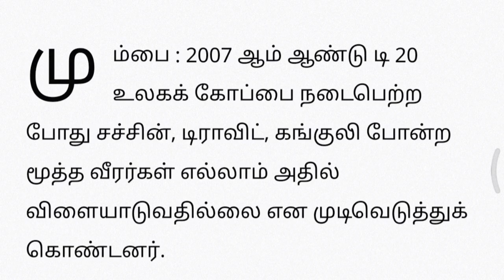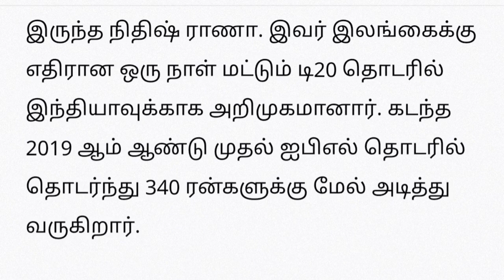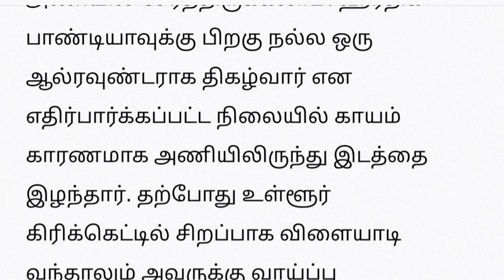இன்னும் எத்தனை வருசம் கோலி,ரோகித்துக்கு வாய்ப்பு தருவீங்க? 4 பேர் வாழ்க்கையில் விளையாடும் பிசிசிஐ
ind vs afg  2023
india vs afghanistan
ind v afg highlights
ind v afg  match today
ind v afg live
india vs afghanistan t20 t20 series 2023
cricket news tamil  t20 tamilnews t20 2023
ind vs afg t20 match
ind vs afg t20 match playing 11
india vs afghanistan team players india
india vs afghanistan squad
cricket news tamil
cricket tamil
cricket highlights ind vs afg t20 match highlights
cricket highlights ind vs afg t20 match playing 11
cricket highlights ind vs afg t20 match squad india
ind vs afg t20 match live match today
ஐபிஎல் வரலாற்றிலேயே அதிக விக்கெட் எடுத்த வீரர்..இனி டி20 போட்டியில் கிடையாது..பிசிசிஐ முடிவுind afg
அவர் சரிபட்டு வரமாட்டார்..சிஎஸ்கே சீனியரை நீக்கிய பிசிசிஐ!அக்சர் படேல் செய்த சம்பவம் ind vs afg live
2024 டி20 உலககோப்பை.. இந்திய அணியில் வாய்ப்பு இல்லாத 5 நட்சத்திர வீரர்கள்! ind vs afg cricket match

எதிர்பார்க்காத ட்விஸ்ட்..ஹர்திக்கிற்கு ஆப்பு!ரோஹித்துக்காக களத்தில் இறங்கிய மும்பை இந்தியன்ஸ் indafg

25 வயதில் ஓய்வை அறிவிக்கலாம்.. குமுற விடும் பிசிசிஐ.. மன விரக்தியில் இந்திய வீரர்.. என்ன நடந்தது?
அமெரிக்காவில் விராட் கோலி..பின்னணியில் ஐசிசி? டி20 உலகக்கோப்பையில் மாஸ் திட்டம் ind vs afg t20 live
IND vs AFG:ரோகித் சர்மாவால் சிக்கலில் 4 இந்திய இளம் வீரர்கள்.. இதெல்லாம் தேவையா ஹிட்மேன்? ind vs afg

10 வருஷமா இப்படித்தான்.. உயிருக்கே ஆபத்து.. எங்களுக்கு பெருமைதான்" - அஷ்வின் அதிரடி! ind vs afg t20
இந்திய வீரருக்கு 2 ஆண்டுகள் தடை.. அதிரடி முடிவெடுத்த பிசிசிஐ.. புதிய வீரர் தேர்வு! ind vs afg t20
உலக டெஸ்ட் சாம்பியன்ஷிப் புள்ளிப்பட்டியல்.. முன்னேறிய இந்தியா.. சரிந்த தெ.ஆ அணி!நம்பர் 1 யார்?ind afg

டெஸ்ட் கிரிக்கெட்டில் பும்ரா புதிய சாதனை.. கும்ப்ளே சாதனை முறியடிப்பு.. ஜாகிர் கான் ரெக்கார்ட் சமன்
டக் அவுட்டான ஸ்ரேயாஸ் ஐயர்..மனம் உடைந்து நின்ற கோலி!சர்பிராஸ் கானுக்காவது இனி வாய்ப்பு கிடைக்குமா?
134 ஆண்டு ரெக்கார்டை உடைத்த இந்தியா - தென்னாப்பிரிக்கா.. அதிசய சம்பவம்

32 ஆண்டுகளில் முதல் முறை..முகமது சிராஜ் மாபெரும் சாதனை..15 ரன்களை மட்டுமே விட்டுகொடுத்து 6 விக்கெட்

ரோஹித் காப்பாற்ற மாட்டார்..ஸ்ரேயாஸ் ஐயர் எடுத்த முடிவு.. டீமில் காத்திருக்கும் ஆப்பு ind vs afg t20
தோனியின் 13 வருட வரலாற்று சாதனையை முறியடிக்க ரோஹித் சர்மாவுக்கு கடைசி சான்ஸ்
டெஸ்டில் 100 ரன்களுக்கு மேல் கொடுத்தாலும் பரவாயில்ல கண்ணா.. ரோகித் பேச்சால் சர்ச்சை  ind vs afg t20
ஒரு நாள் கிரிக்கெட்டுக்கு பாடை கட்டும் பிசிசிஐ.. காசுக்காக ODI ஐ நிறுத்த முடிவு ind vs afg t20 today
கோடிகளை குவிக்கும் ஐபிஎல் பயிற்சியாளர்கள்..பாண்டிங், பிளெம்மிங் சம்பளம் எவ்வளவு? ind vs afg t20 live
இனி டெஸ்ட்டில் கில்லுக்கு புதிய பொறுப்பு..அறிமுக வீரரை வைத்து காய் நகர்த்தும் ரோகித்ind vs afg t20 ind vs afg t20 CRICKET ind vs afg t20 ind vs afg t20 cricket live ind vs afg t20 cricket ind vs afg ind vs afg t20 cricket match